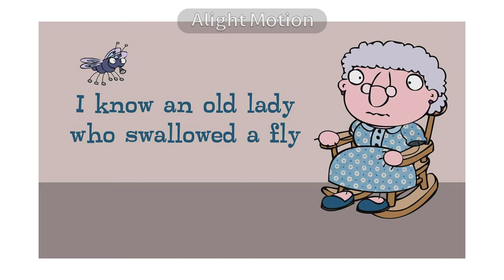My Picture List Part 12 (12-53)